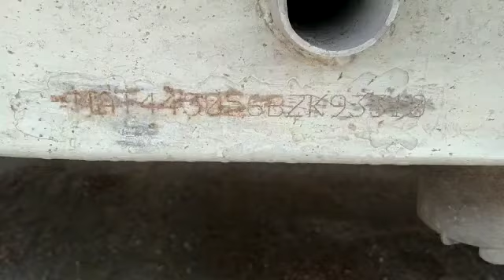2011 TATA Ace 4X2 Pickup Vellore